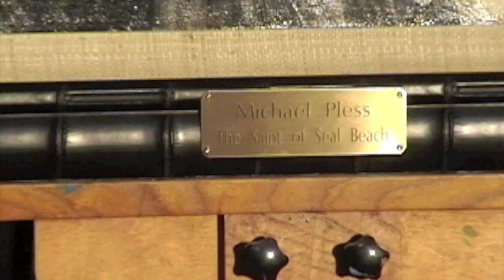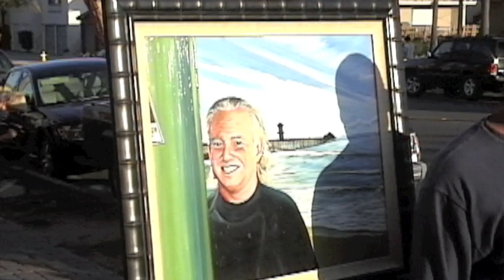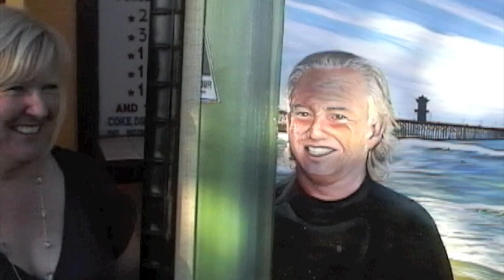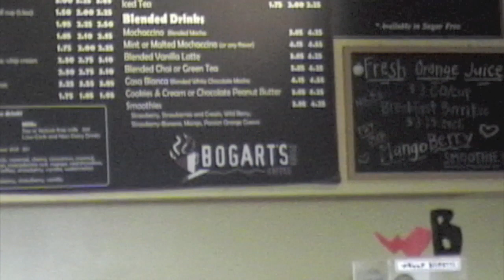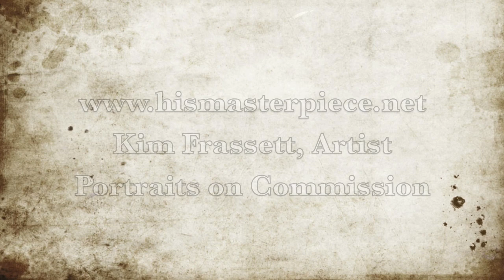Michael Pless Unveiling, Kim Frassett Artist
Michael Pless is the owner of M&M Surf School in Seal Beach, CA. Listed as one of Orange County California's Top 25 Attractions, he was recently featured as the cover story for Southwest Airlines Sky Magazine.

Kim Frassett is a local Huntington Beach Artist and surfer. She teaches through Art Education and is a featured artist in the area and may be commission for portraits or custom painting.